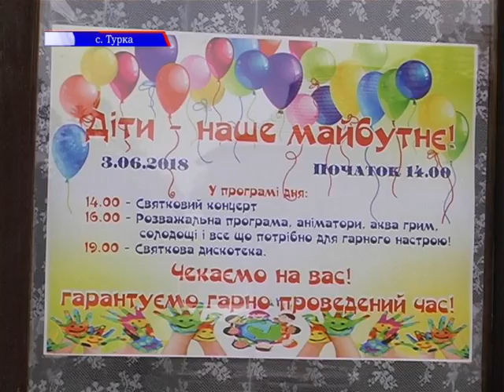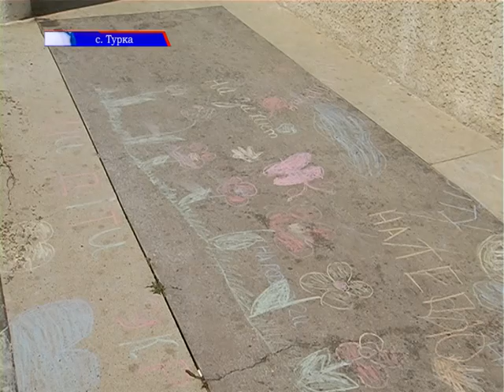Велике свято для дітей провели у Турці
Велике свято для дітей провели у Турці. Такий захід проходить вже другий рік поспіль. Для найменших мешканців села проводять концерт, потім організовують солодкий стіл, а далі бавлять малечу аніматори.
Наші коломийські журналісти побували на святі та розкажуть, як все було.